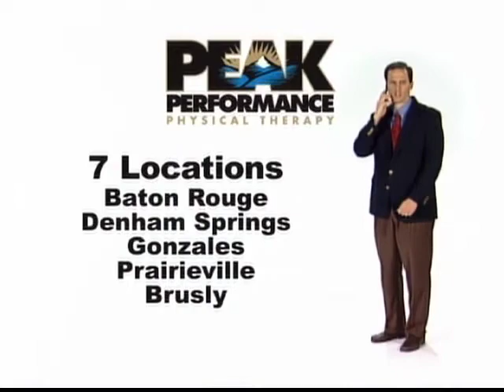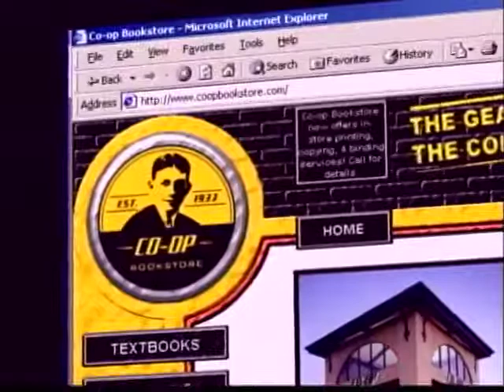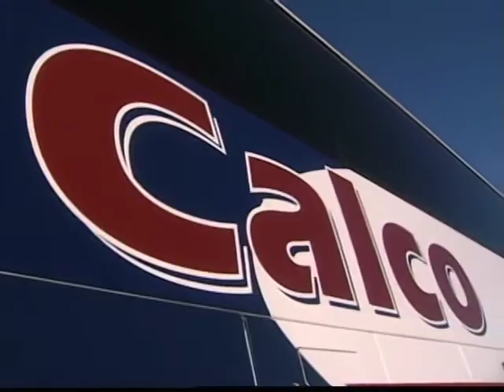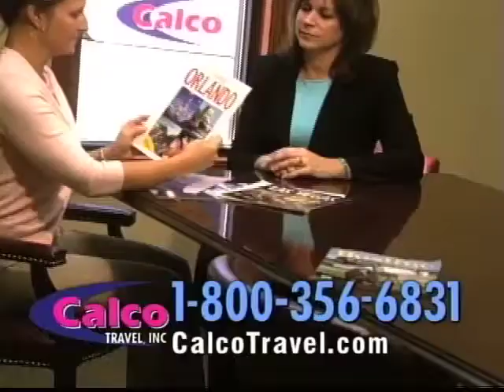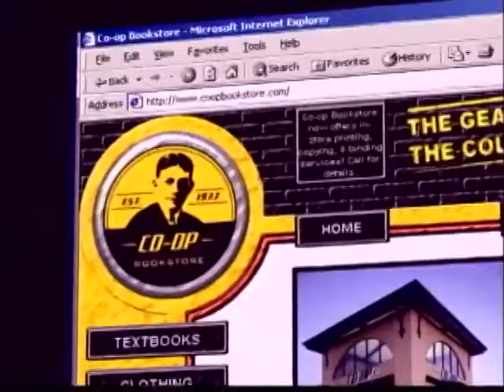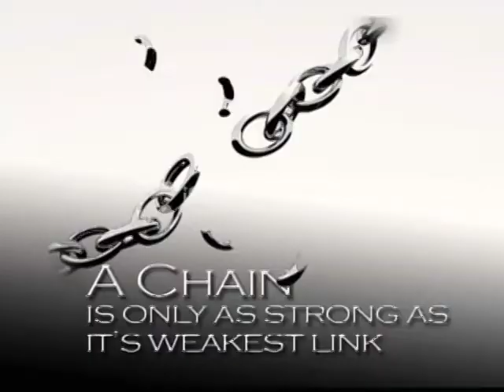LA Football TV Magazine from 8:4:11